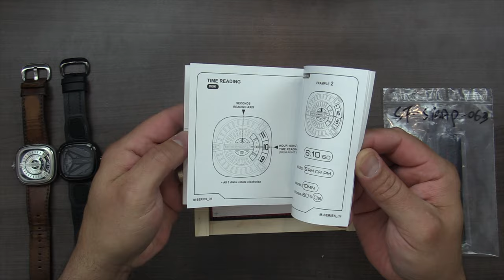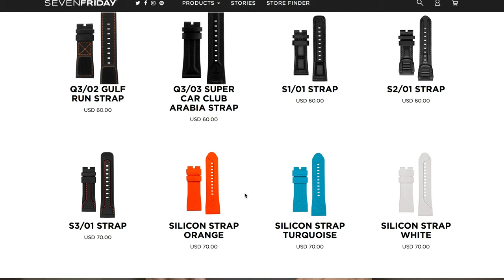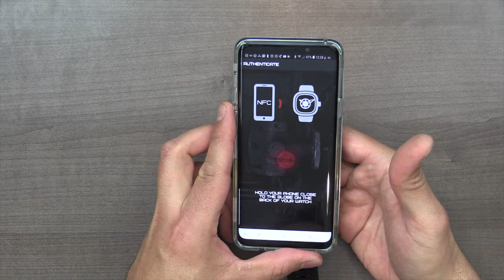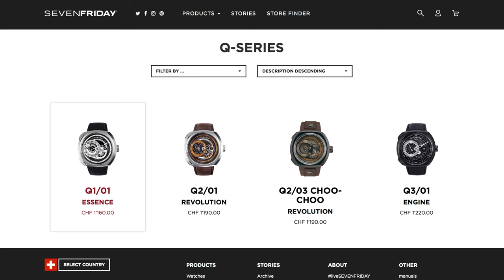Sevenfriday Q3/01 Engine UNBOXING / REVIEW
Hoy les tenemos el Sevenfridayw Q3/01 Engine , un reloj con un diseño auténtico, elegante y muy a lo industrial, si desean saber mas de Sevenfriday Q3/01 Engine les dejo el link: